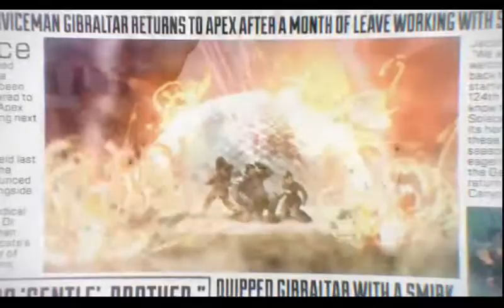{apex legends} trying new thing